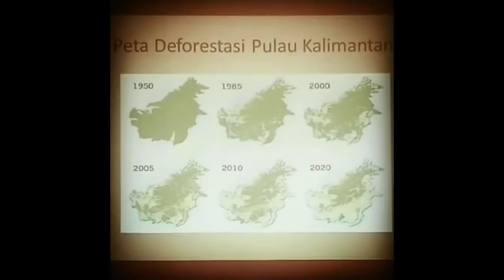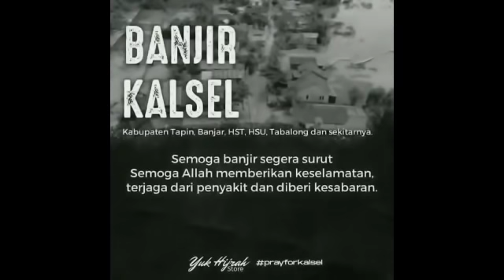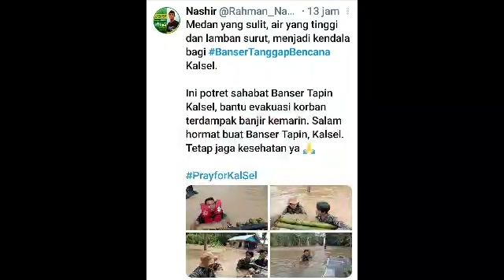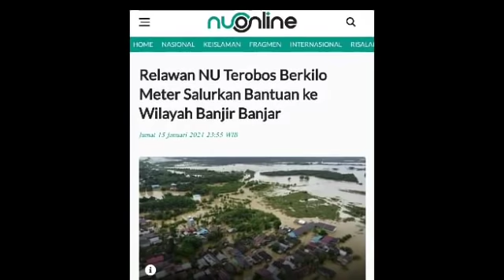BANSER MENERJANG BANJIR KALSEL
Banser membantu bencana alam Banjir di Kalsel, Gempa Sulbar dan Tanah Longsor Jabar.